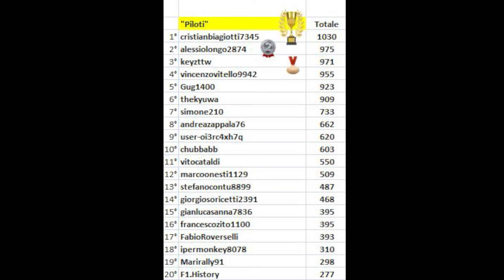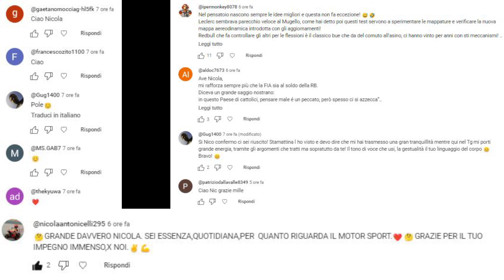ALCUNE RISPOSTE SULLA PRESTAZIONE FERRARI - 499 P4/P5 A LEMANS - PRESTO UNA SORPRESA PER TUTTI VOI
🏁 RACING TIME Puntata #1160 - TG NOTTE
(RT#1160)

67% di sconto su tutti i piani biennali + un coupon di 3 mesi.